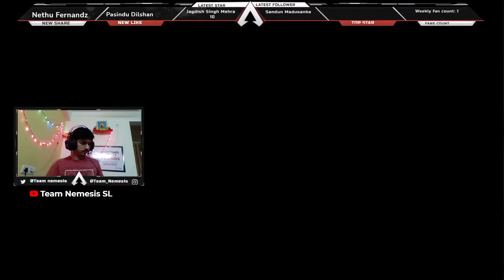Apex Legends Live | FIGHT NIGHT - Marvin Teaser.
Hi! I’m Jagdish Mehra. On my channel, you will find Apex legend Gaming. I love Gaming and sharing my experiences with you.